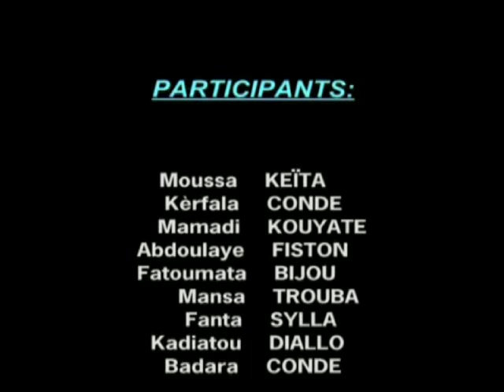Tontine du Marché - Film de MOUSSA KOFFOE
Tontine du Marché est un film de Moussa Koffoé.
 Moussa se fait entretenir par sa femme. Elle commence à ne plus le supporter Elle essaie de lui faire comprendre qu'il lui faut trouver un emploi sinon elle quittera la maison. Aussitôt Moussa part voir son ami en expliquant les propos de sa femme. Lui vient alors l'idée de créer une tontine